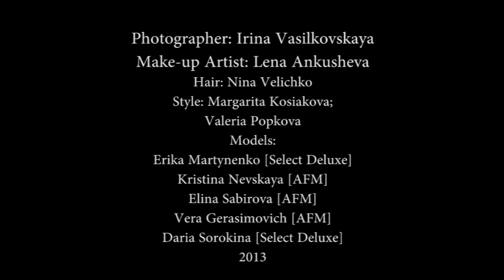Backstage Beauty PhotoShoot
Фотограф Ирина Васильковская
Визажист Лена Анкушева
Прически Нина Величко
Стилисты: Маргарита Косякова
Валерия Попкова
Монтаж: Алексей Романенков
Модели:
Эрика Мартыненко(Select Deluxe)
Кристина Невская(AFM)
Элина Сабирова(AFM)
Вера Герасимович(AFM)
Дарья Сорокина(Select Deluxe)

Music x-art -- megan bedtime beauty